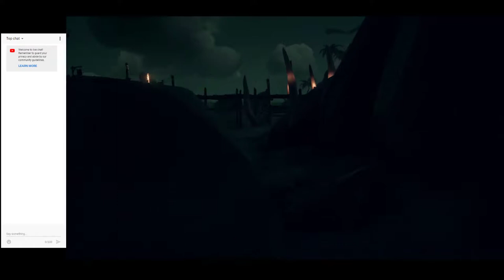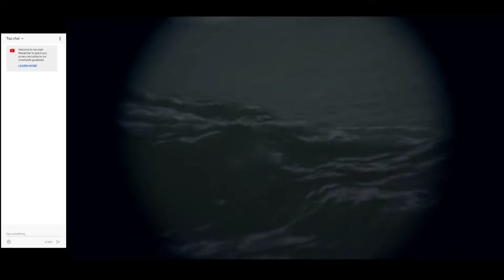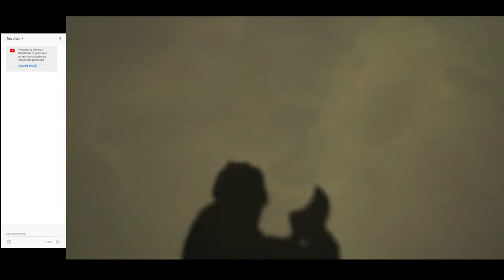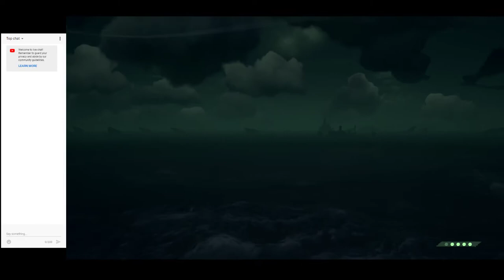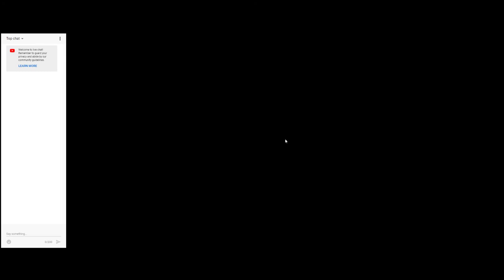What's your Grind | Sea of Thieves | Gameplay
Sea of Thieves | What a great find, this game is under rated and lots of fun

Head to the sea as a pirate and do pirate things with your friends or random people

Check out how we do on a random encounter

Remember to like and sub to his channel if you like his sound.